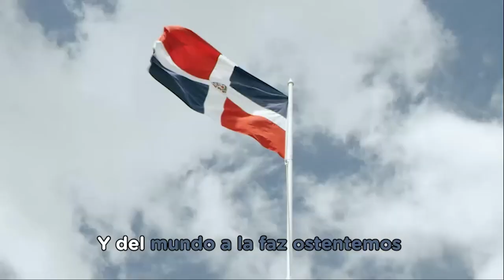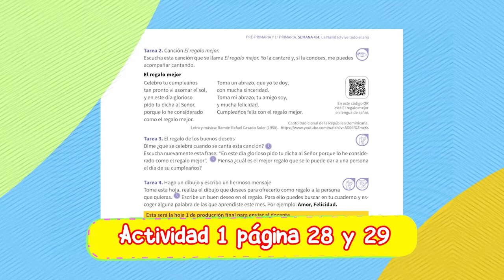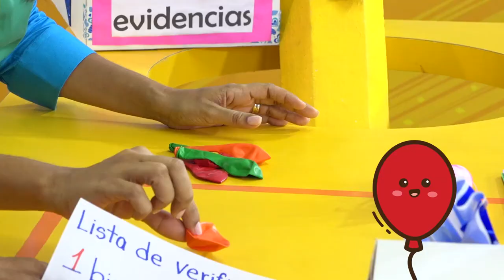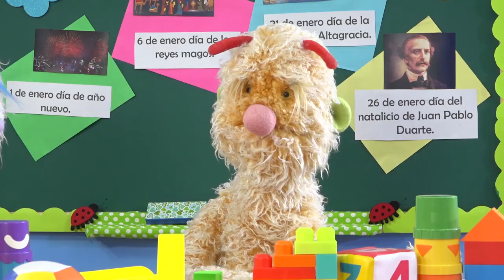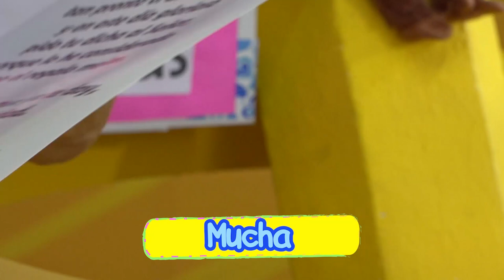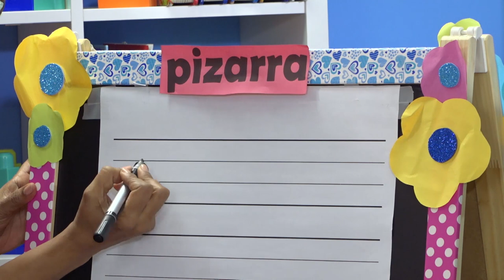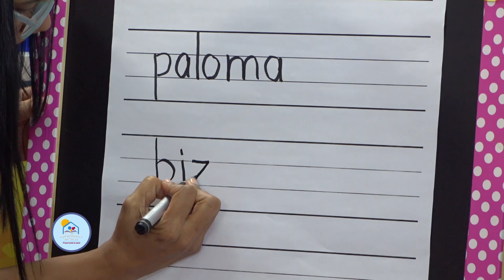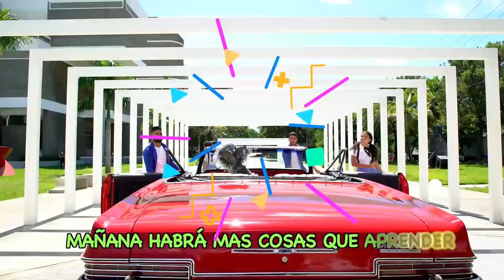PRE PRIMARIA -18/01/21-